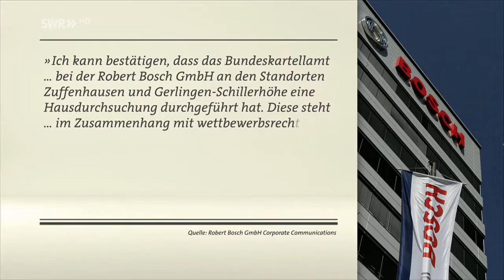Bundeskartellamt ermittelt wegen illegalen Preisabsprachen bei Daimler, Bosch, ZF, Volkswagen, BMW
Das Bundeskartellamt ermittelt wegen möglicher illegaler Absprachen bei Stahleinkäufen. Namhafte Unternehmen der Automobilbranche wurden durchsucht - auch Branchenriesen aus Baden-Württemberg.

Drohen empfindliche Strafen?

Wie die "Schwäbische Zeitung" (Dienstagsausgabe) berichtet, hat das Kartellamt Ende Juni insgesamt sechs Unternehmen der Automobilbranche durchsucht, darunter auch den Stuttgarter Autobauer Daimler sowie die weltweit zweit- und drittgrößten Automobilzulieferer Bosch und ZF Friedrichshafen aus Baden-Württemberg. Auch die Autohersteller Volkswagen (VW) und BMW räumten auf Nachfrage ein, durchsucht worden zu sein.

Alle wollen kooperieren

Sprecher von Daimler und VW sowie von Bosch und ZF bestätigten laut Zeitung die Ermittlungen. Bei Daimler hieß es demnach, man wolle mit den Behörden kooperieren. Bosch räumte gegenüber dem SWR Durchsuchungen in Stuttgart-Zuffenhausen sowie in Gerlingen-Schillerhöhe (Landkreis Ludwigsburg) ein und will ebenfalls kooperieren. Bei ZF hieß es, man habe an zwei Standorten Besuch bekommen und kooperiere in vollem Umfang mit den Ermittlungsbehörden.

Anfangsverdacht für einen Kartellrechtsverstoß

Die Autohersteller und Zulieferer stehen im Verdacht, illegale Absprachen beim Stahleinkauf getroffen zu haben, so das Bundeskartellamt. Welche Vorwürfe genau im Raum stehen und um welche Summen es geht, teilte die Behörde nicht mit. Auch nicht, ob sie gegen weitere Unternehmen ermittelt und wann erste Ermittlungsergebnisse vorliegen.

Stahl ist nach wie vor einer der wichtigsten Bauteile bei der Fahrzeugherstellung und ein entsprechend hoher Kostenfaktor. Trotz immer neuer Werkstoffe wie Leichtmetall und Verbundmaterialien liegt der Stahlanteil beim Karosseriebau immer noch bei rund 90 Prozent.

An den Durchsuchungen, die zeitgleich am 23. Juni über die Bühne gingen, beteiligten sich den Angaben der Wettbewerbshüter zufolge 50 Mitarbeiter der Behörde. Durchsuchungsbeschlüsse setzen einen Anfangsverdacht für einen Kartellrechtsverstoß voraus, bis zum Abschluss des Verfahrens gilt aber die Unschuldsvermutung.

Hohe Strafen drohen

Bestätigt sich der Verdacht der Wettbewerbshüter, können sie mit empfindlichen Geldbußen reagieren. Theoretisch kann das Kartellamt Firmen mit bis zu zehn Prozent ihres Jahresumsatzes belangen - in der Praxis schöpft die Behörde diesen Rahmen aber nicht aus. Die konkrete Höhe des Bußgeldes ist abhängig von der Schwere und der Dauer der Tat. Rekordbußgelder in einer Höhe von über 700 Millionen Euro verhängte die Behörde etwa 2003 gegen die Mitglieder eines Zement-Kartells. Gerichte reduzierten die Strafsumme später aber deutlich auf rund 400 Millionen Euro.

Laut EU-Wettbewerbsrecht sind Absprachen unter Anbietern von Waren und Dienstleistungen sowie unter Abnehmern streng untersagt. Damit soll eine Preislenkung verhindert werden, die nicht vom freien Markt bestimmt wird. Sprechen sich Firmen doch ab, drohen hohe Geldbußen.